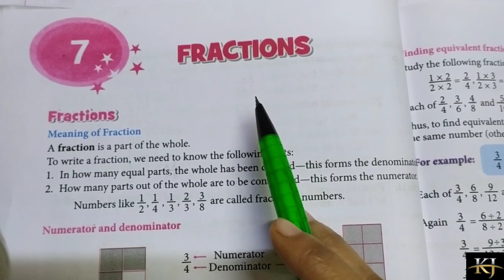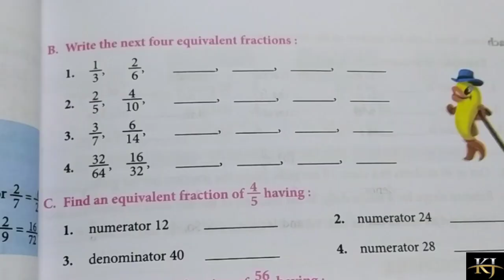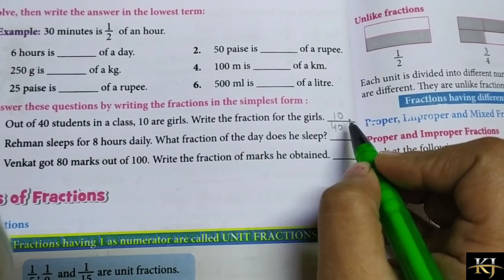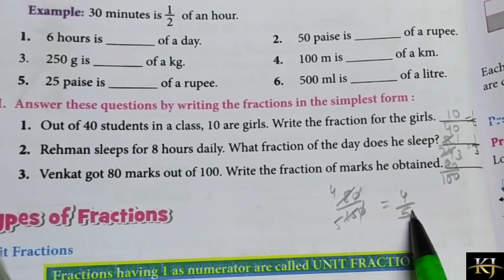FRACTIONS ( PART-1) || CHAPTER - 7 || MATHS || CLASS IV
Fractions